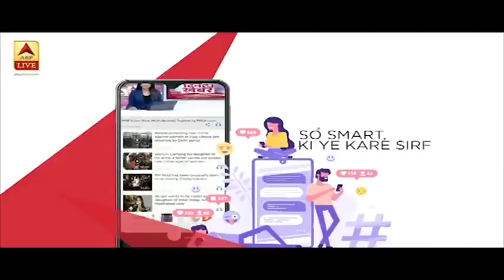COVID 19 के मरीजों के लिए Indian Navy ने तैयार किया खास स्ट्रेचर, संक्रमण का खतरा होगा कम